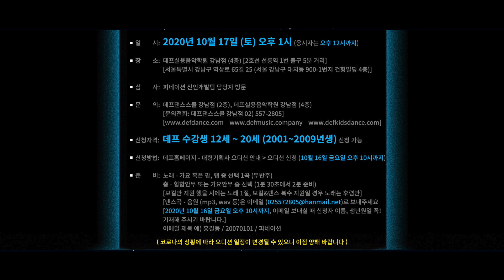[기획사 오디션 No.1] 제시 현아 크러쉬 소속사 피네이션 내방오디션! 오디션전문 댄스학원 데프댄스스쿨 데프실용음악학원 데프키즈(댄스,뮤직) defdance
10월 17일 토요일 1시, 데프실용음악학원에서 피네이션(PNATION) 내방오디션이 진행됩니다!

🚩데프댄스스쿨 강남점 (Gangnam studio):
25, Yeoksam-ro 65-gil, Gangnam-gu, Seoul, Korea

🚩데프댄스스쿨 영등포점 (Yeongdeungpo studio):
16, Seonyu-ro 47-gil, Yeongdeungpo-gu, Seoul, Korea

🚩데프댄스스쿨 노원점 (Nowon studio):
55, Sanggye-ro, Nowon-gu, Seoul, Korea